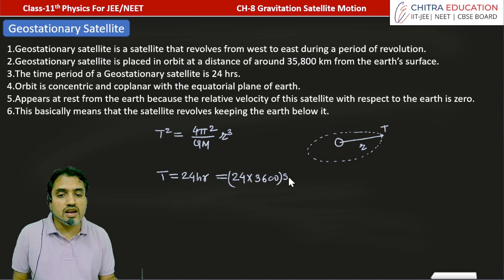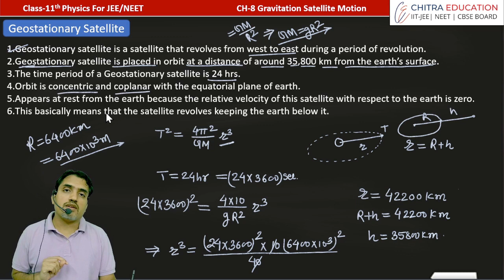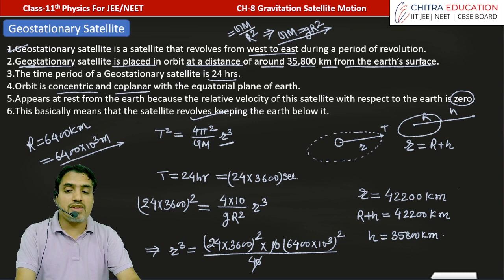Gravitation - 34 Geostationary Satellite Satellite Motion and Orbital Velocity | Class-11 Physics